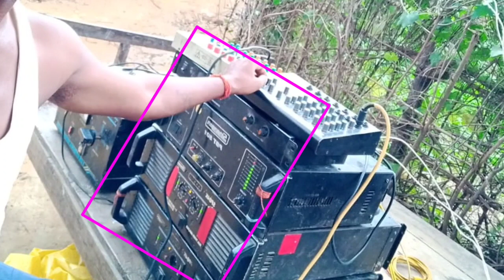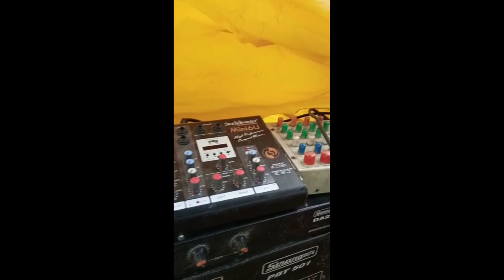Pope setup sale-2,20,000/- | setup testing | full details,